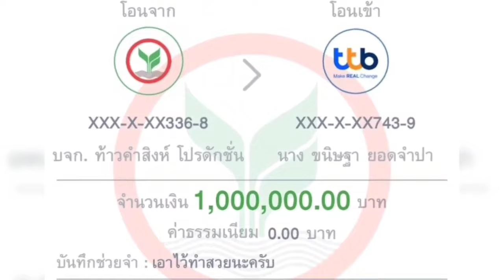เข้าใจผิดกันทั้งประเทศ ก้อง ห้วยไร่ปัดให้เงินล้าน เบล ขนิษฐา ทำศัลยกรรม | ERIN INLOVE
ID : lopacv